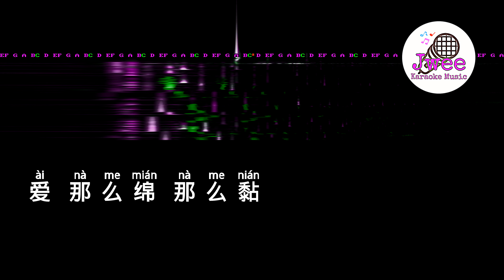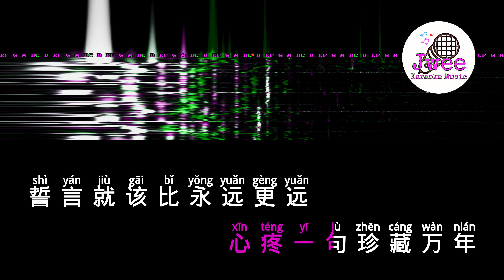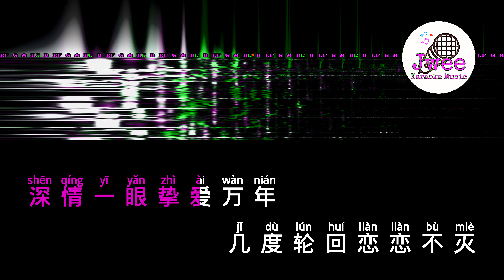林俊杰 JJ Lin 《一眼万年》 Pinyin Lyrics 动态拼音歌词 4k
一眼万年
林俊杰

泪 有点咸 有点甜
你的胸膛吻着我的侧脸
回头看踏过的雪
慢慢融化成草原
而我就像你 没有一秒
曾后悔
爱 那么绵 那么黏
管命运 设定要谁离别
海岸线越让人流连
总是美的越蜿蜒
我们太倔强
连天都不忍
再反对
深情一眼挚爱万年
几度轮回恋恋不灭
把岁月铺成红毯
见证我们的极限
心疼一句珍藏万年
誓言就该比永远更远
要不是沧海桑田
真爱怎么会浮现

泪 有点咸 有点甜
回头看踏过的雪
慢慢融化成草原
而我就像你
没有一秒
曾后悔
爱 那么绵 那么黏
总是美得越蜿蜒
我们太倔强
连天都不忍
再反对
把岁月铺成红毯
见证我们的极限
要不是沧海桑田
真爱怎么会浮现
把岁月铺成红毯
见证我们的极限
要不是沧海桑田
真爱怎么会浮现

待渡过斜风冷雨
春暖在眼前